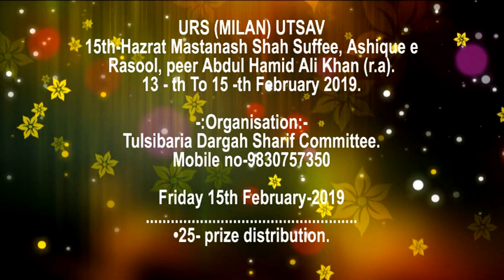25 URS MUBARAK 2019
( TULSIBERIA DARGAH SHARIF )